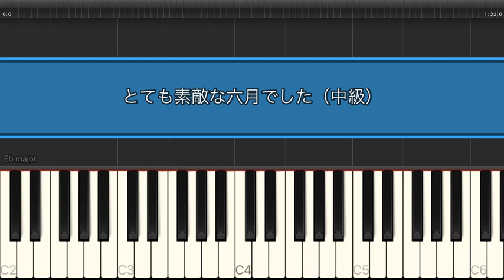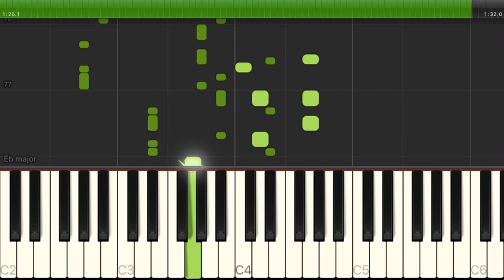とても素敵な六月でした / Eight，ファンタスティックユース 【中級 / ピアノ】（電子楽譜カノン）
とても素敵な六月でした / Eight，ファンタスティックユース 【中級 / ピアノ】のピアノ楽譜はこちらから

【タイトル】 とても素敵な六月でした
【アーティスト】 Eight，ファンタスティックユース
【難易度】 中級